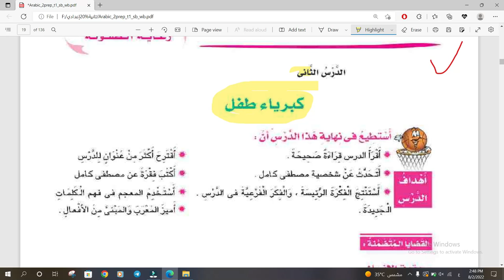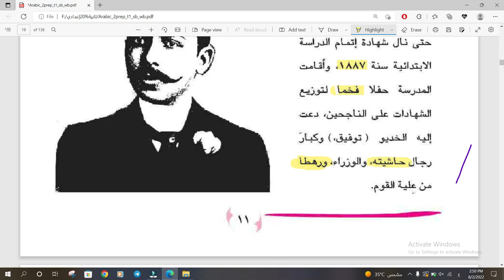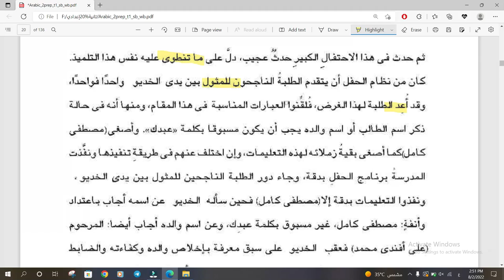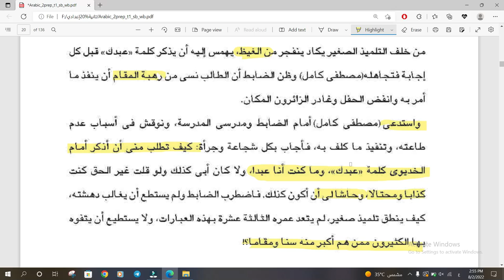شرح درس كبرياء طفل - قراءة الصف الثاني الإعدادي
شرح منهج الصف الثاني الاعدادي ( تانية إعدادي ) .. محمد ماهر